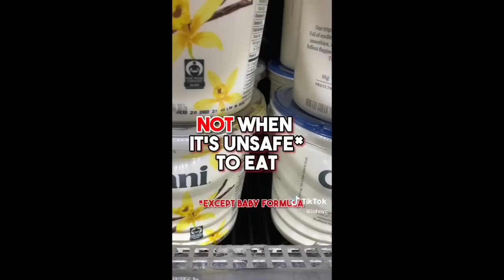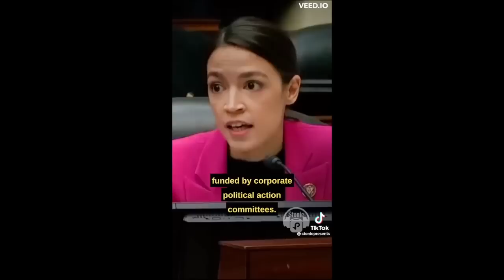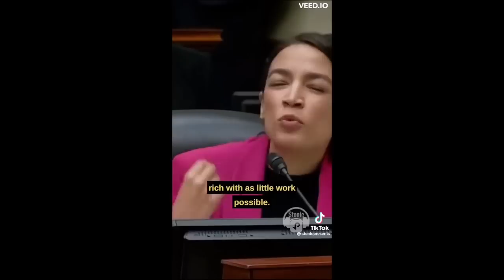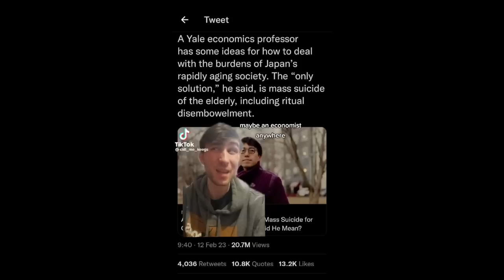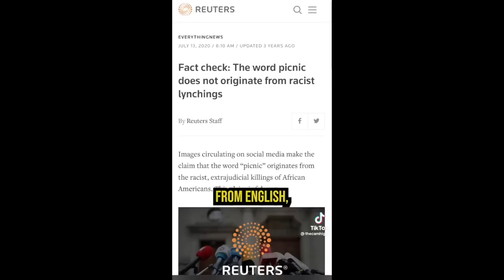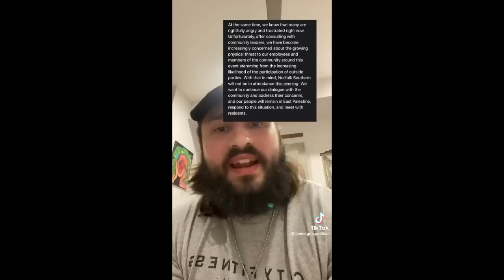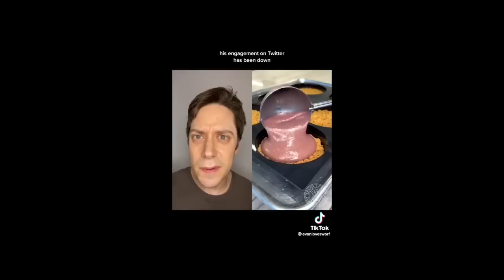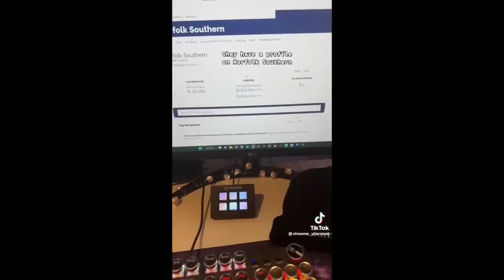leftist tiktoks for english majors